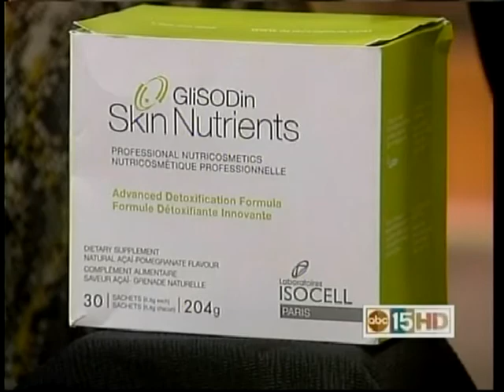SPORTY IN STYLE SLL 11-19-10.mov